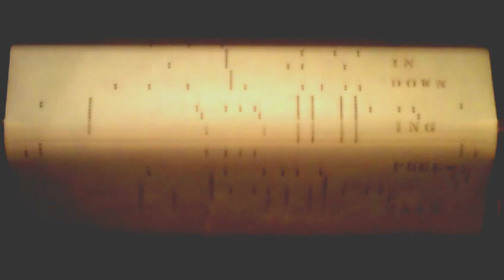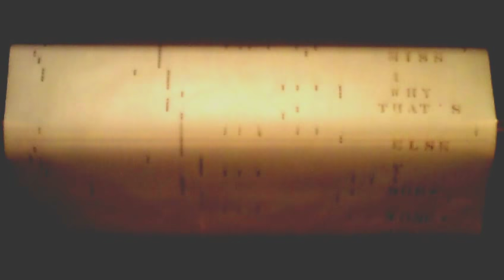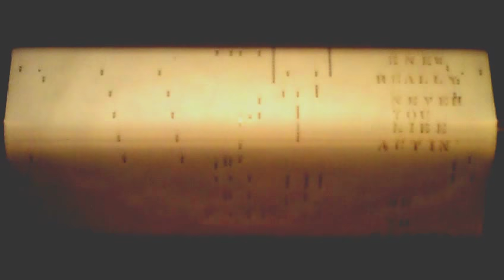There Must Be Somebody Else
...a De Luxe Reproducing Record (Y75310),Gottler, Clare, Pinkard. -foxtrot- , played by Sandford MacGregor, (c)1927 by Irving Berlin.